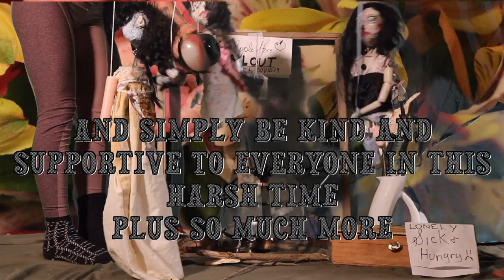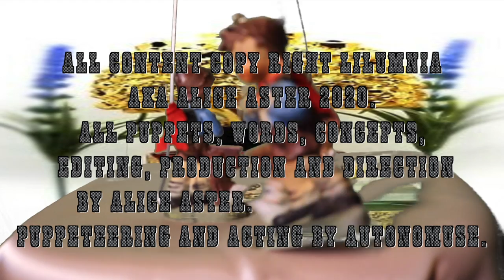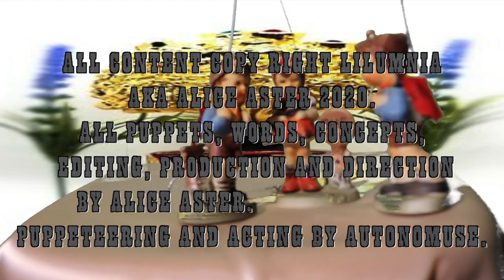Shame Report Episode 1 pt. Saturn Returns to Aquarius: Mutual Aid in Global Crisis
My communities tend to focus ideally on non hierarchy, inclusioin, radical care. As i age as a sex worker, as a freak for life, as a witch deep in my studies and as a radical commited to radical affirmation for all people, all together as a method of healing the entire globes population of severely disposesed and traumatized peoples, i know it is my responsibility, an act of Mutual Aid and Self Care concurently, to take my power within this secret realm of mystical and radical knwoledge acquisition through experience, mentorship and imagination and invite others in, with open arms into the idea that they deserve mutual aid, mutual care, and mutuality in its totality.

 within my art community,  a great deal of mutual aid exists, in the form of DIY networks of non-institutional artists creating opportunities for one another to express and display their work, without the vampiric presenence of art capitalists or the passively enforced social conventions of a specific grouping of people that halt creativity and hemogenize the divinity of creative expression. For many of us, this way of engaging in community and our art practice is directly connected to our healing and radical political antiinstitutional ideology— experiencing our own expressions, alone and together as  pathway to heal trauma related to social groups, our own experiences of alienation, and through the harsh topics and genuinely bizarre styles we emerge with. Doing this together, where we create and discuss our philosphies, our dreams, our experiments and passion brings us out of the isolation of our pain and into the present of the poetic possibilities of new ways to live life here on planet earth together. Valuing each other, radically we are able to cercomvent the destructive, delerious and rediculousness of the art markets dog each dog, indoividualistic and egotistic stick up their ass sterility, judgement and pretentious predilections.
For many of us who never went to college and are not from class backgrounds that give us the confidence to enter into the highly classist and wealthy normative art market otherwise, knowing the cultural norms etc that would help us “pass” within those environments anyways, the DIY community and creating these spaces is a direct need as we have no other places to produce work. We are inviting into this, This mutual aid, is a form of destroying fear together living our lives as works of art because we have no other option.
Join us!

Sex Work
My sex work community first and formost is what has given me a true understanding of mutual aid. Because people’s lives are on the line from the police and from violent clients as well as civilians, we have to support each other’s life or death saftey. There is an air of comradery due  to the fact that, however much within liberal circles there is the facade of acceptance unless you have done it, you cannot understand. We trade information, trade secrets and we help one another in need. I have been given tips on violent clients, places to work, open ears to my joys and sorrows of labor, opportunities to display my art, created prison letter support networks and in general felt a sense of respect for my own experience in over a decade in the industry. I have recieved the acknowledgement from other hustlers who i return it back to that we are real, smart, magical (like actually magically powerful) and tough as fuck and simultaneous whole entire people outside of our archetypes that include being messes sometimes..

Within my communities of chronically ill friends, The development of non-judgement, compassion and deep love for ourselves and one another is a necessity in terms of survival, within the face of a world that refuses to hold respectful, life and experience affirming space for us. This comraderie is something that cannot be manufactured, as none of these experiences are. Capitalism distorts, alienates and makes distant, shallow and lifeless the bonds that we develope through true mutual aid.  it turns human interaction and care into a hierarchy of class based exchange. My CI friends have been there for me at the hospital and I them in return.

 There is something to be said in the more common tendencies of poor, working class people in sharing because we have to depend on each other to survive. Some of the most generous people i have ever met have been homeless people who helped me while also homeless. When i was starving i was shown how to get food, when i was homeless i was given a squat.

The ways I’ve experienced mutual aid, where i was given when i had not and was also seen as being valuable enough to contribute to communities- is a labor exchange that destroys viscious hierarchies and establishes genuine relationships, that are life saving. It helped save me.  lets destroy gatekeeping with genuine mutual aid, based in love within these times

Below, please list the ways that you have experienced mutual aid and any links to mutual aid networks!